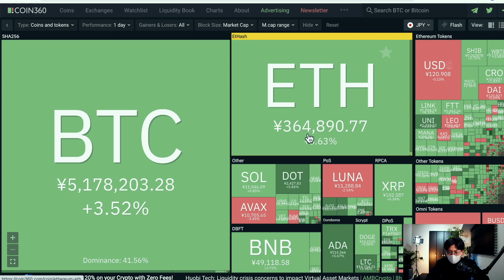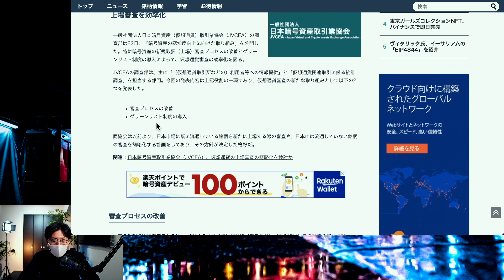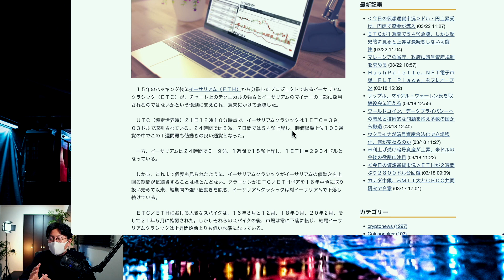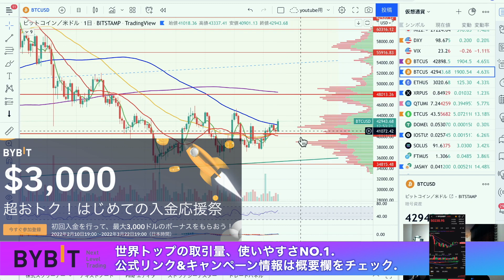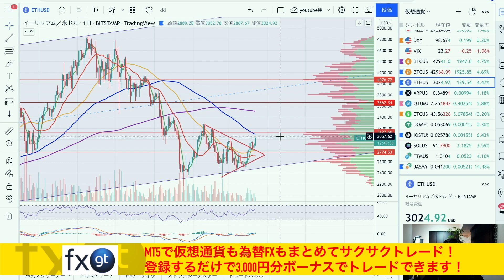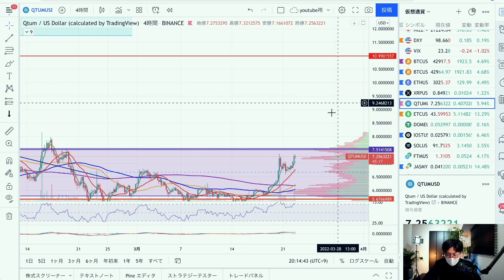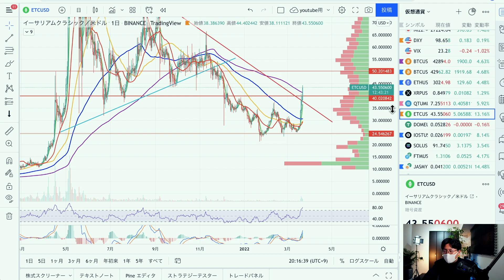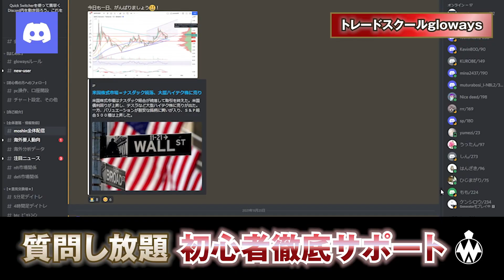ビットコインとETCが急騰した要因が判明。国内取引所銘柄数が急増する可能性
◾️Twitterで元素騎士RONDプレゼント企画やってます!

◾️今日の内容
0:00     注目ニュース
8:54     BTC
12:01   ETH
13:58   XRP
14:56   QTUM
16:09   ETC
17:33   DOME

◾︎Moshinが使ってる海外取引所
🥇Bybit（おすすめNo.1！！）

🥈FXGT🆕（※登録で3,000円ボーナス!）
500倍レバレッジ、追証なし、日本円入金OK、日本語サポート充実の今注目の海外取引所。

🥉BitForex💡（※人気上昇中取引所）
ユーザー数100万人突破。レバレッジ100倍、追証無し、手数料安い、取扱銘柄300種類以上、NFTマーケットプレイス、Defiもできるマルチな取引所。トレード画面も分かりやすく初心者にもおすすめ。BFトークン保有で取引が超お得です！

❹Overbit（※初心者の方におすすめ）
レバレッジ100倍、追証無しはもちろん、デモトレードで練習しよう！以下リンクから登録で口座解説＄30ボーナス＋入金額に応じて最大＄50ボーナスプレゼントキャンペーン中！

◾️おすすめの国内仮想通貨取引所
・Decurret
多数の国内トップ企業からの出資、強固なセキュリティで安心な取引所。仮想通貨を電子マネーにチャージできるサービスが人気。

10代はスポーツに打ち込み、国体、インターハイ等の全国大会に毎年出場する。しかし、大学進学に失敗したことを機に将来を失望。あらゆるギャンブル等で失敗を重ね、ダメ人間生活を送っていた。

Moshin